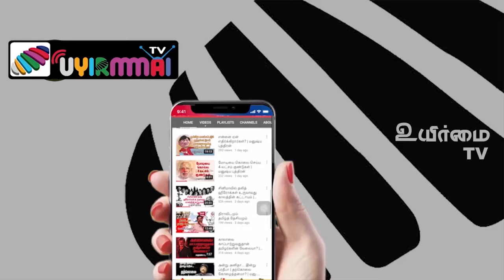மனுஷ்ய புத்திரன் உரை உயிர்மை 10 கவிதைத் தொகுப்பு வெளியீட்டு விழா